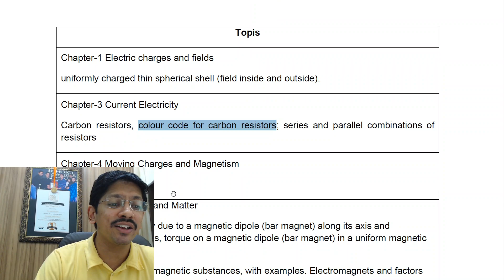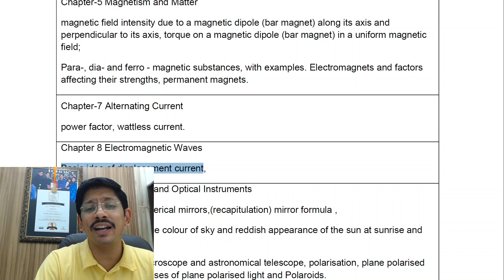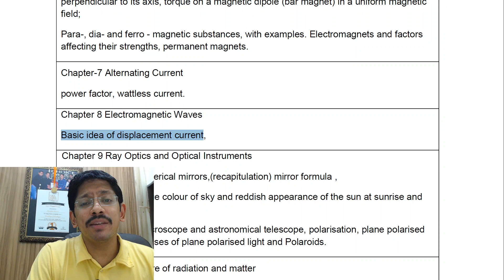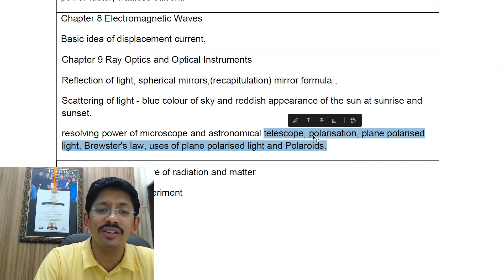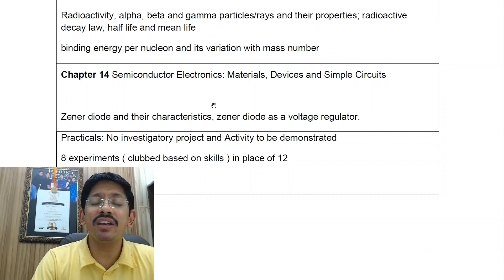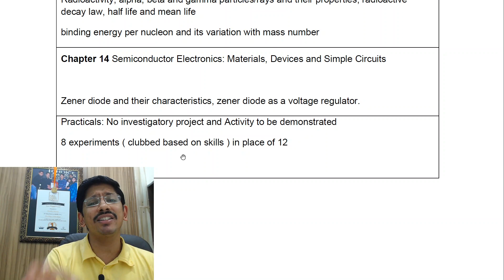CBSE LATEST News, CBSE Board Syllabus 2021 reduced, CBSE News Syllabus 2021 reduced CLASS 12 PHYSICS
CBSE News, CBSE Board Syllabus 2021 reduced, CBSE Latest News Syllabus 2021 reduced CLASS 12 PHYSICS

Link to gurukul app on playstore for notes and assignments and tests